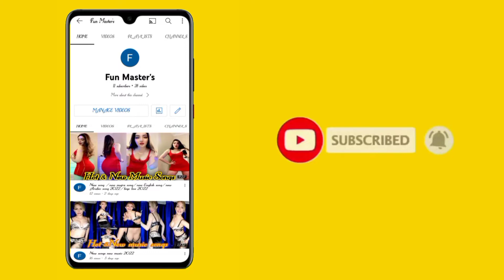Pehalwan vs Sanam Chudhary|Bijo live video 2022|Dhod bandawa gi malai ban jawa ki Mujra 2022|Part 4